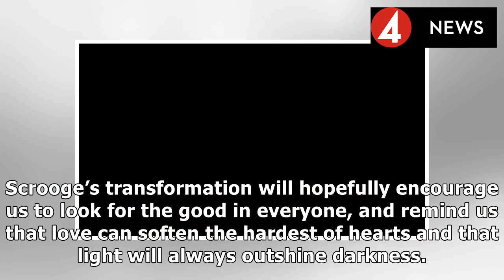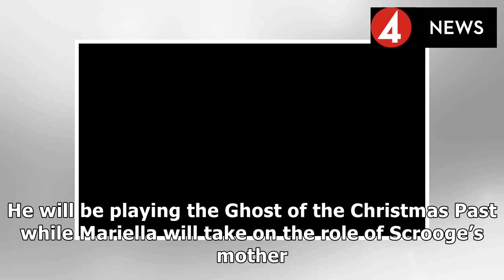'a christmas carol' returns: 5 things to know about the 2017 staging